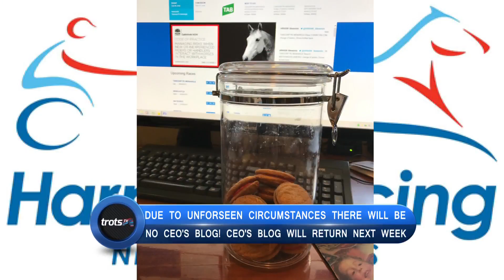NO CEO'S BLOG! WILL RETURN 14TH JUNE